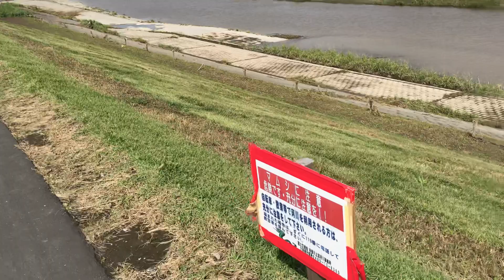19.10.15 栗橋水位所からの利根川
iPad Proにて撮影。
もそもそ喋ったんですが、おそらく聞こえないので、様子だけ見てください。
音量上げると自動再生してると次の動画が爆音になります。